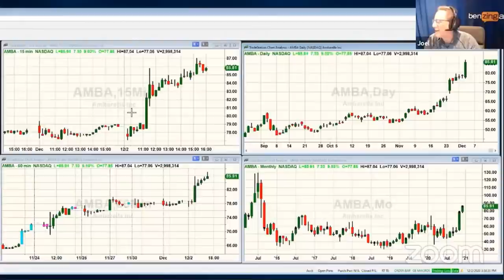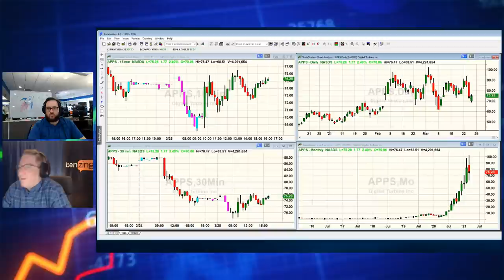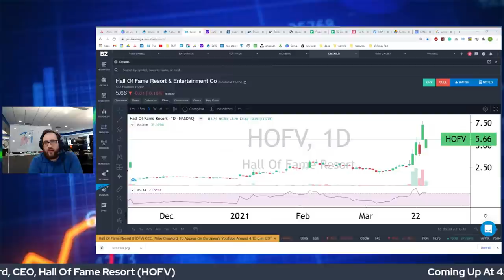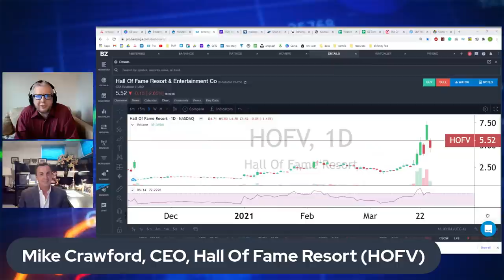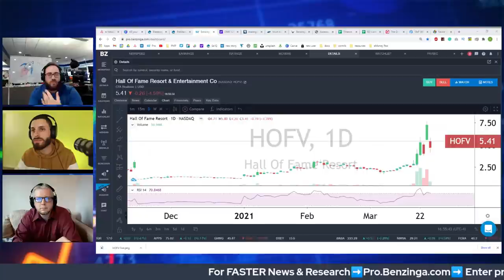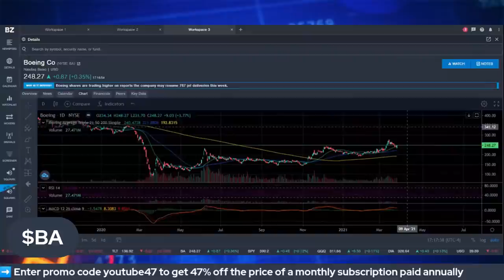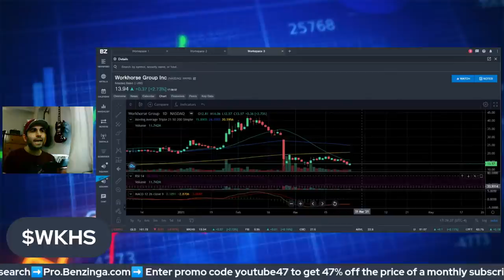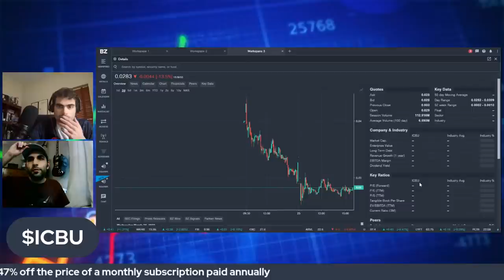Benzinga 3/25/21 Livestream, Featuring $HOFV CEO Mike Crawford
Chapters:
0:00 - 42:35 PMP At The Close
42:36 - 1:30:00 HOFV Exclusive Interview
1:30:08 After Hours with Ryan Rozbiani